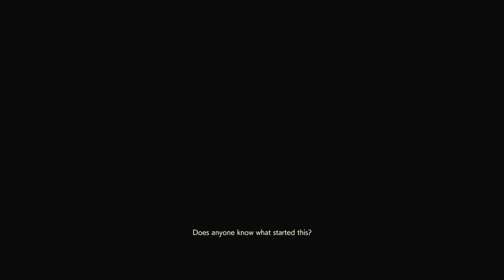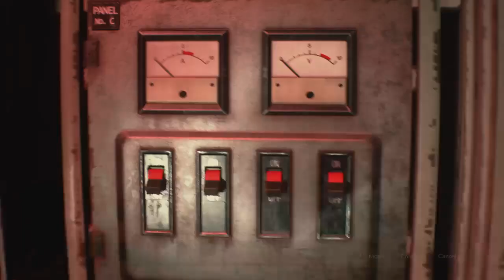Resident Evil 2 Hard Claire speedrun (last bosses)